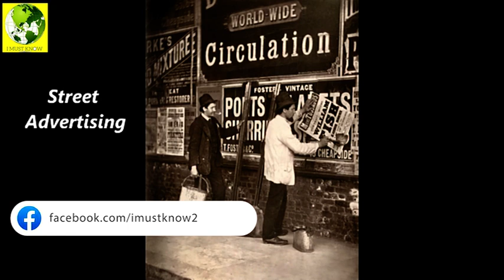Street Life in London, 1876-1877 || I Must Know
Street Life in London, 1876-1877

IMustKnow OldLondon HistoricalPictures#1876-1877